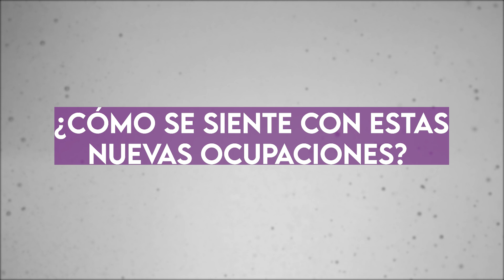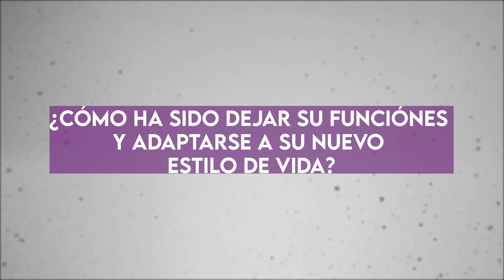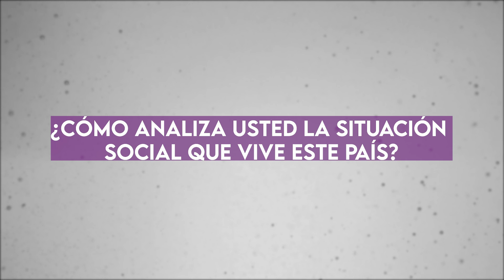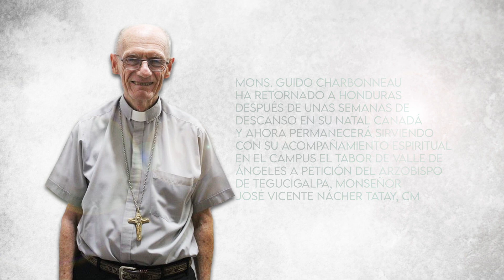Monseñor Guido Charbonneau: Un Obispo que sigue sirviendo con su amor a Honduras.